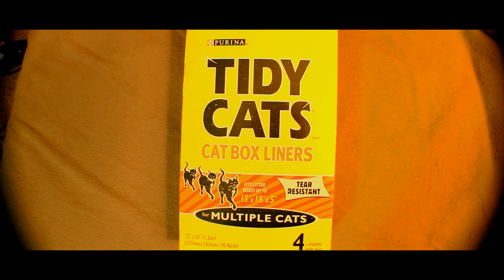The Adventures of Mr. Buttons (Short Film) HD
Written and Directed by Morrisman
A day in the life of my Tabby